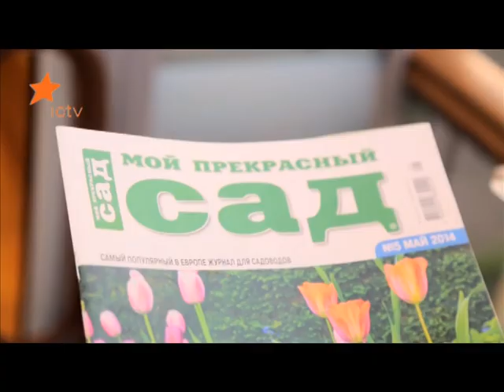Дизан чердака с террасой для дегустации вина - Дача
Дизайнер "Дачи" Алена Нарбах-Власко обустроила на даче чердак с верандой для дегустации вин (эфир 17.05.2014).

"Дача" - программа о ремонте и дизайне дачных домов, уходе за садом и огородом. Эксперты во главе с прорабом - шоуменом Кузьмой Скрябиным - рассказывают секреты технологии ремонта, а также учат делать мебель и декор своими руками. Смотрите каждую субботу в 10:00 на ICTV!